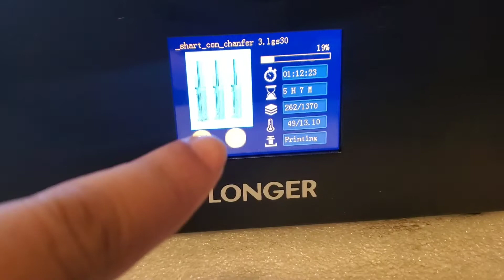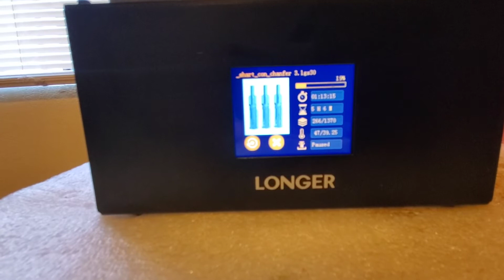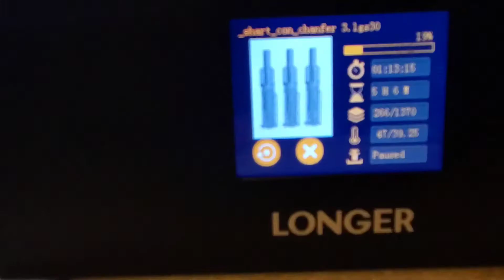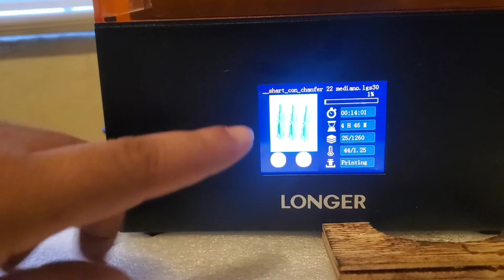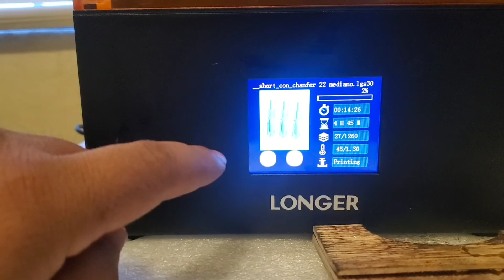longer 3d printer resina que pasa cuando falla el proceso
esta 3d printer tiene la opcion de chequear como esta prosesando el printer para no perder tiempo y hacer el proyecto atiempo